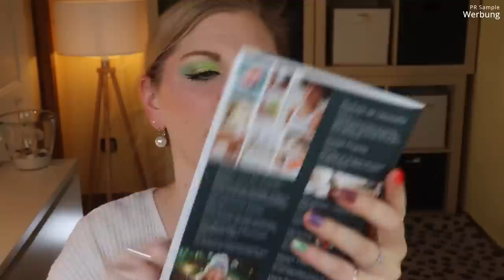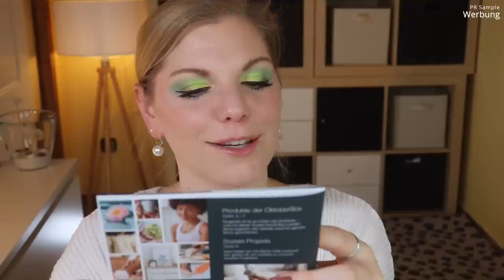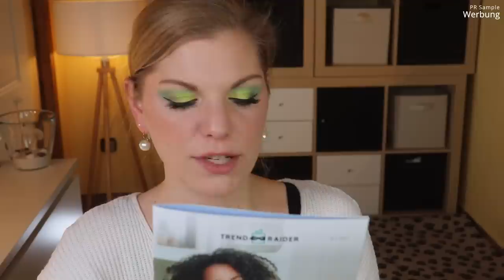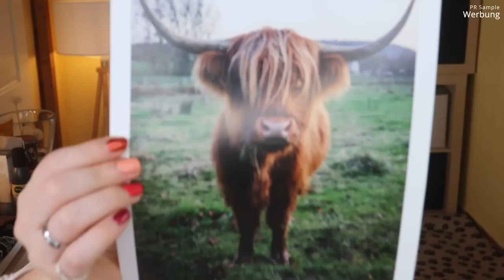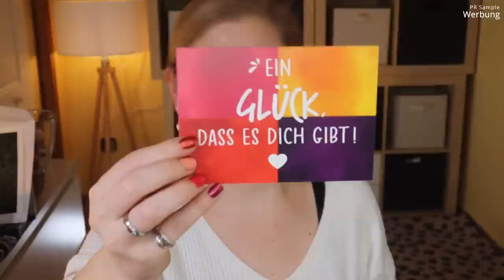TrendRaider Box Oktober 2021 Unboxing| Sweet Home | Claudis Welt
Die TrendRaider Lifestylebox ist heute das erste Mal auf meinem Kanal.
Im Oktober kommt sie mit dem Motto "Sweet Home" - sie möchte uns das Zuhause gemütlich machen, während es draußen stürmt und der Herbst einzieht.
Das macht sie mit kulinarischen Köstlichkeiten, nachhaltigen Beautyprodukten - und Waschmittel :D
Absolut mein Humor!

Das könnte der Beginn einer tollen Kooperation sein ;-)

00:00 Was machen wir hier?
01:37 Gehen mal auf Erkundungstour
03:33 Schauen wir mal in das Heftchen rein
06:09 Spoiler für den November
06:48 Oversize Shirt
07:43 Everdrop Voll-Waschmittel
09:35 Seeberger Kokoschips
10:40 Cosnature Hydro Bodylotion: (I)
11:37 Tautropfen Feuchtigkeitsnektar: (I,*)
13:10 Biofactur Kaffee-Becher
14:45 Balsamico-Creme
15:52 Festes Haarshampoo
Erhalte zusätzlich ab 100 € ein Goodie
17:00 Glück Orange
17:58 Tartex Herzhafter Linsen-Brotaufstrich
18:32 Huxol Süße Zuckeralternative
19:15 Nefsu Nachhaltiges Schwammtuch
20:12 Greenbomb Poster mit Naturmotiv
21:03 Weitere Karten in der Box
22:05 Mein Fazit

Liebe Grüße
Claudi